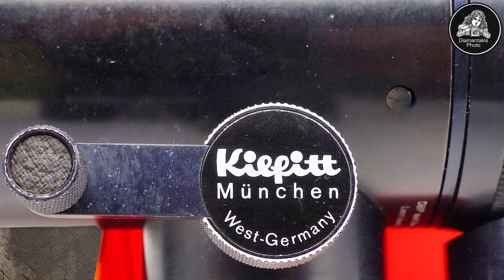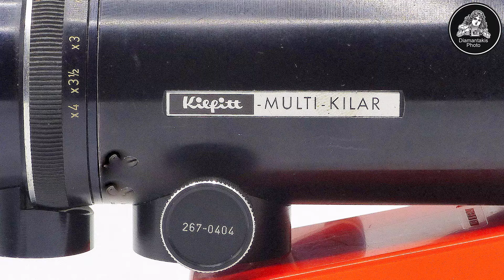Das Fenster zum Hof - die weltberühmten Objektive von Heinrich Kilfitt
In diesem Video begeben wir uns auf einen analogen Spaziergang mit Stavros Diamantakis und tauchen ein in die faszinierende Geschichte der Fotografie. Angefangen in der kleinen Bezirksstadt Spittal an der Drau, führt uns die Reise nach Dresden, der Hochburg der deutschen Kameraindustrie, und endet schließlich in Hollywood, wo Stavros uns die legendären Kilar-Objektive vorstellt, die von Walt Disney und Alfred Hitchcock verwendet wurden.

00:16 Es war einmal
04:46 Die Geschichte der Praktisix-Kamera aus Dresden
09:31 Die innovativen Objektive von Kilfitt
12:10 Die Verwendung von Kilar-Objektiven in Filmen wie "Das Fenster zum Hof"

Die Sammlung Diamantakis sucht ein neues Zuhause! Mit über 4.000 Exponaten aus den Bereichen Fotografie und Kinematografie, darunter zahlreiche Schätze der Firma Eumig, ist sie auf der Suche nach einem geeigneten Ort um die Geschichte der Foto- und Filmentwicklung ausführlich zu dokumentieren. Bei der Wahl des Standortes ist für größtmögliche Flexibilität gesorgt.

Inhalt und Sprache:
Kärnten, Österreich

Foto- und Kinospaziergang 86 produziert von:
Martin A. Gutzelnig, M.A.
Mag. Erika D. Pernold, MSc
Studioanalog.at
Graz, Österreich